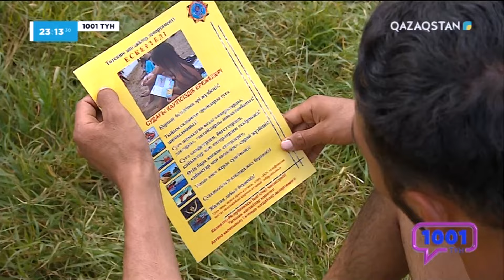Достарымен бәстескен: Астанада 17 жастағы бала Есілге батып кетті